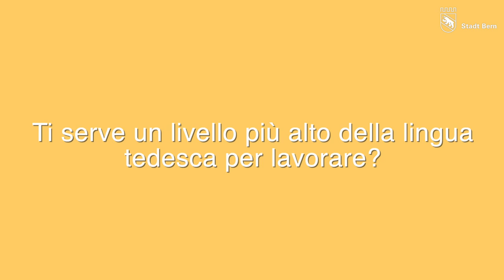Deutschbon Stadt Bern (mit Untertiteln in Italienisch - Italiano)